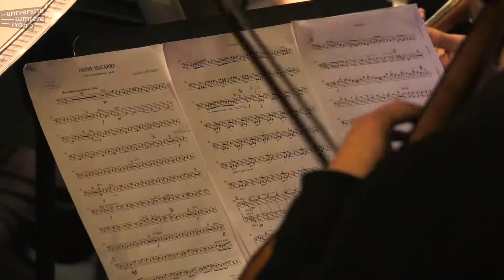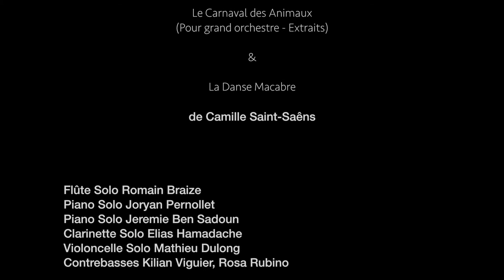Le Carnaval des animaux (extraits) & La Danse Macabre C.Saint Saens - Ensemble Orchestral Lyon 2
Extraits du concert de l'Ensemble Orchestral Lyon 2 du 29 mars à l'Amphithéâtre Culturel Lyon 2, dans le cadre du festival des Persephonies 2018. Direction : Laetitia Pansanel-Garric. Piano : Jeremie Ben Sadoun & Joryan Pernollet, Clarinette solo : Elias Hamadache, Violoncelle Solo : Mathieu Dulong, Flûte solo : Romain Braize, Contrebasse : Violon solo : Léa Sirera. Arrangement : Dougal Kemp (Carnaval des animaux) & Laetitia Pansanel-Garric (La Danse macabre)